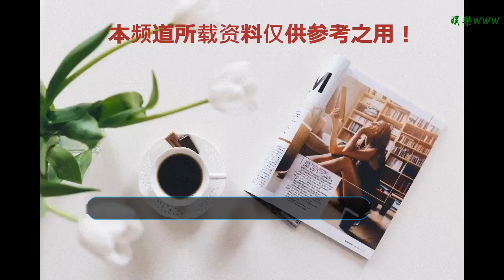感覺世界模糊了？不好意思，后面幾天還是！廣東多地發布灰霾黃色預警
谢谢！

    今天記者從廣州去了趟佛山，一路上看東西都是這樣的。
    一度以為眼鏡花了
    正當我糾結時，忽然發現其他小伙伴也是這樣：
    呼，看到大家都這樣我就放心了
    其實，今天廣東大部仍處于陰天多云狀態，而且這幾天天氣較為平穩，加上風也小，對流較小，顆粒物懸浮難散，廣東就像被一個大罩子罩住了，不少地區甚至出現灰霾。
    而在未來幾天，預計將持續這種狀態，整個世界還是灰蒙蒙一片。
    未來幾天全省大部分市縣早晚有輕霧，中西部的部分市縣有霧，12日到13日早晨我省西南部沿海及海面、北部灣北部海面、瓊州海峽早晚有霧，霧時能見度小于1公里。
    這一情況直到13日受弱冷空氣補充影響，中北部市縣白天能見度將短暫轉好，氣溫略降。
    總體來看，12日到14日，韶關、清遠維持陰天有小雨，其余大部分市縣陰天間多云為主，局部有零星小雨。各地氣溫緩升，但濕度較大，早晚體感仍寒涼。具體天氣：
    12日，韶關、清遠、肇慶市陰天有小雨，南部市縣陰天間多云，其余市縣陰天到多云，局部有零星小雨。早晚大部分市縣有輕霧，部分市縣有霧。韶關和清遠兩市的北部最低溫度介于6℃～9℃（其中高海拔山區4℃～6℃），南部沿海市縣16℃～19℃（雷州半島南部20℃左右），其余市縣12℃～16℃。
    13日，韶關、清遠陰天有零星小雨，其余市縣陰天間多云，局部有零星小雨。早晚大部分市縣有輕霧，西南部的部分市縣有霧。韶關和清遠兩市的北部氣溫低至8℃～11℃（其中高海拔山區5℃～7℃），南部沿海市縣16℃～20℃，其余市縣12℃～16℃。
    廣州市區12日陰天間多云，有零星小雨，早晚有輕霧，氣溫介于16℃到22℃之間；明日陰天，局部有零星小雨，早晚有輕霧，氣溫15℃～21℃。
    【記者】張子俊
    【攝影】肖雄
    【校對】楊遠云
    【作者】 張子俊；肖雄
    【來源】 南方報業傳媒集團南方+客戶端